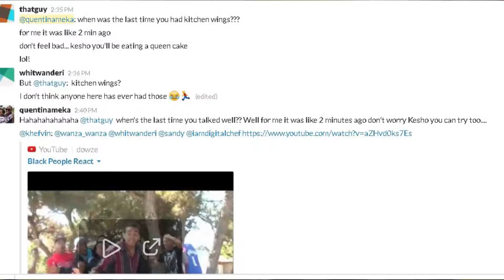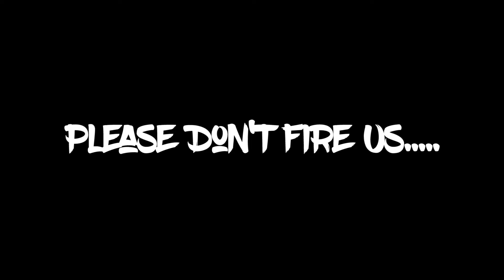How To Diss Your Boss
We certainly hope to survive this one and not get beaten up and fired by Our Boss Richard. While Clare from Clare's Take is pressured by Wanza and Quentin to Dab while driving Warui is sleeping at his job... Literally. Kevin demonstrates how you eat Kitchen Wings and Whitney wants to help Richard learn words and how to pronounce them.